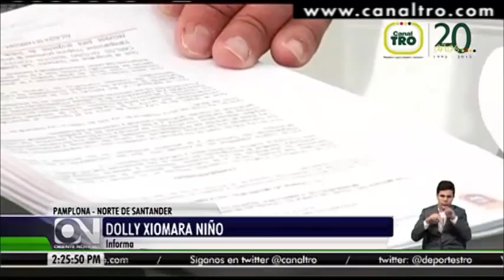Aprueban terreno para Subestación de Policía